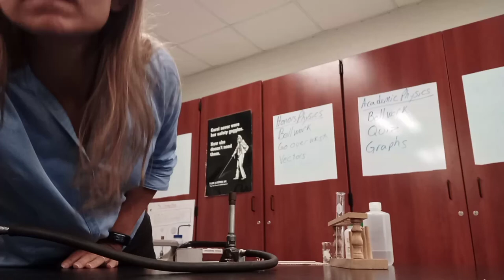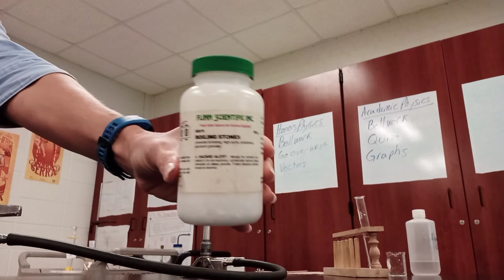how to boil water in a test tube